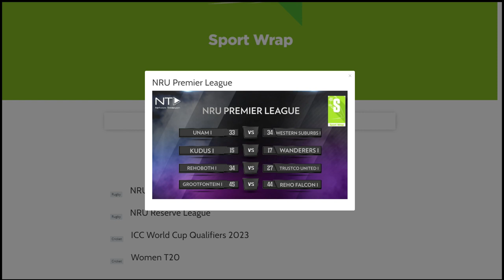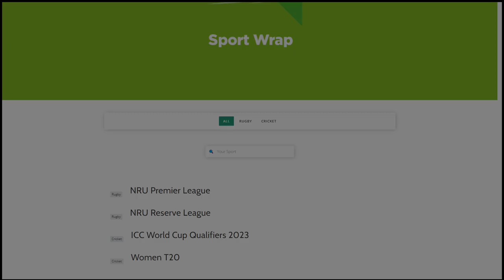Wrap up show - 8 July 2023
WATCH: FNB UNAM I fall short against FNB Western Suburbs. Wrestling development program and tournament excites. That and more on the Wrap Up show.